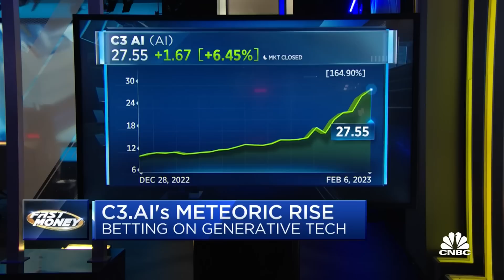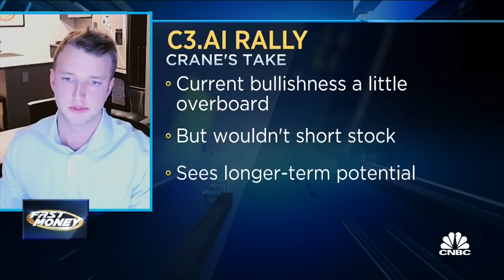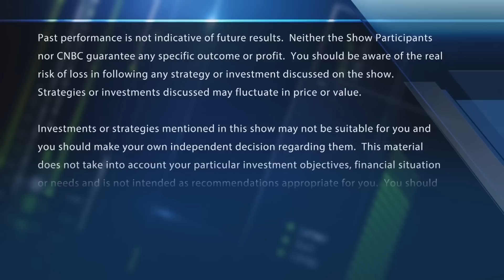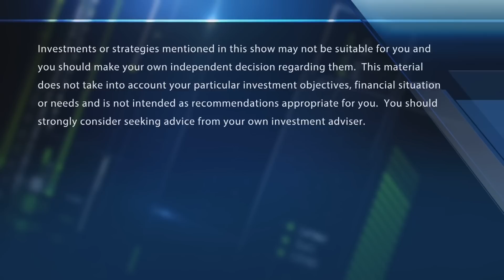Artificial intelligence bull sees trouble in the C3.ai rally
Kingsley Crane, Canaccord Genuity, on how to invest in AI. With CNBC's Melissa Lee and the Fast Money traders, Tim Seymour, Karen Finerman, Dan Nathan and Carter Worth.